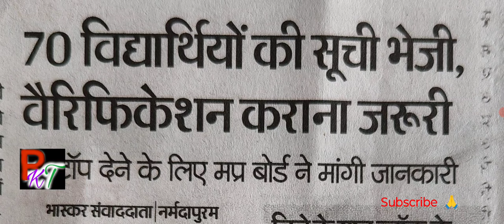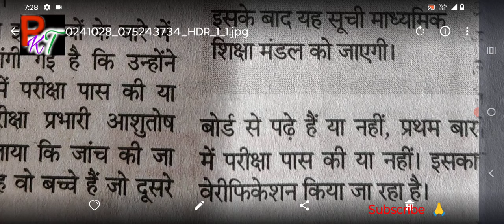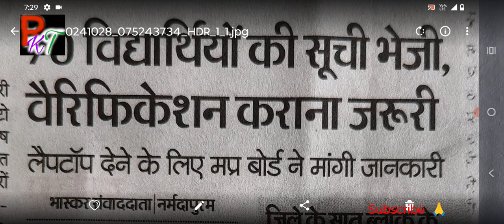MP Laptop Yojana 2024. एमपी बोर्ड लैपटॉप योजना कक्षा 12वीं 2024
म. प्र. लेपटॉप योजना 2023-24.
एमपी लेपटॉप योजना 2023-24
एमपी बोर्ड कक्षा- 12 वीं लेपटॉप योजना 2023-24.
एमपी लेपटॉप योजना 2024 नियम.
12 वीं में कितने प्रतिशत पर मिलेगें ₹ 25000.
MP laptop yojana 2023-24.
mp board 12th student ₹ 25000 scheme 2023-24.
mp board 12th student 25000 rs.
mp laptop yojana k liye online kaise apply kare.
12th mp laptop yojana.
12th class laptop yojana 2024.
12th laptop yojana mp.
MP scooty yojana 2024.
MP scooty yojana.
scooty.
scooty yojana.
MP board scooty yojana 2024.
mpbse scooty.
एमपी लेपटॉप योजना 2022 नियम.
12 वीं में कितने प्रतिशत पर मिलेगें ₹ 25000.